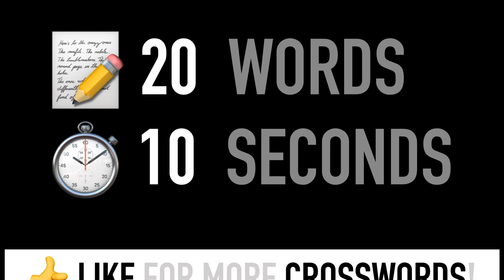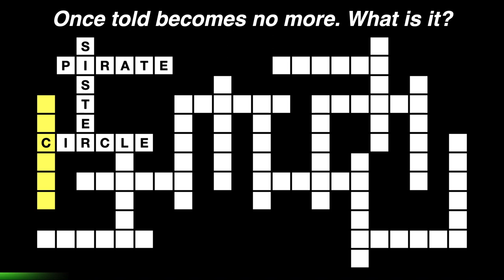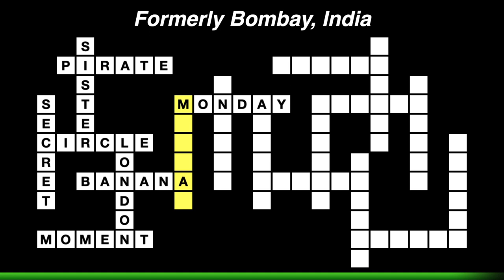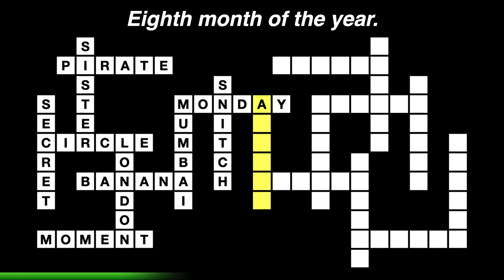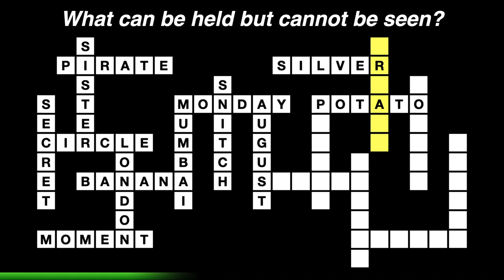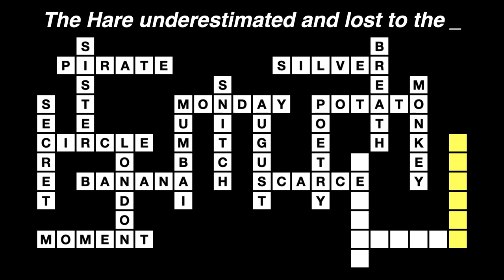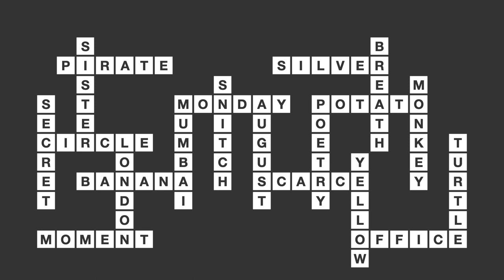Crossword Puzzles with Answers #4 (6 Letter Words)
Figure out the answers to all 20 6 letter words crossword puzzle questions!  You get 10 each answer to guess the 6 letter word.

- trivia
- picture
- crosswords
- word search

Perfect for Family Game Nights!

** Questions and Answers:
1) Your mother's daughter is your _ - SISTER
2) Swashbuckler or copyright theft - PIRATE
3) Round shape - CIRCLE
4) Once told becomes no more. What is it? - SECRET
5) Capital of Britain - LONDON
6) Long yellow fruit - BANANA
7) Enjoy the _ while it lasts. - MOMENT
8) First day of the work week.  -MONDAY
9) Formerly Bombay, India - MUMBAI
10) Catch this and win the game of Quidditch! - SNITCH
11) Eighth month of the year. - AUGUST
12) Chemical Element “Ag” - SILVER
13) Great source of carbohydrates. - POTATO
14) What can be held but cannot be seen? - BREATH
15) Odes, Haikus, Limericks belong to this category - POETRY
16) Opposite of plentiful - SCARCE
17) Cheeky primate. - MONKEY
18) The Hare underestimated and lost to the _ - TURTLE
19) Famous river in China. - YELLOW
20) A place to work in. - OFFICE